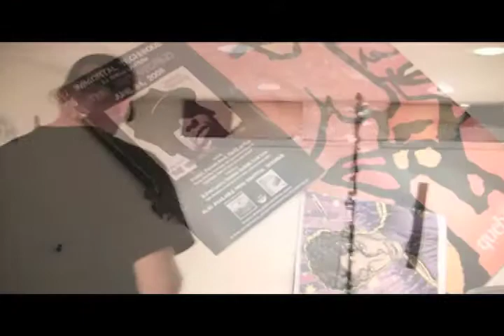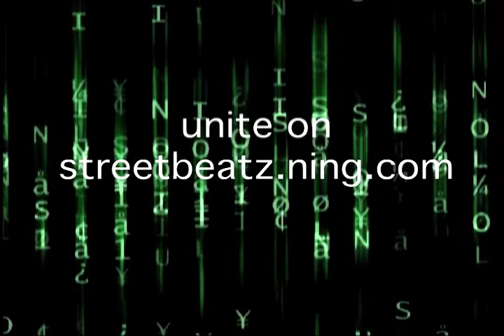STREET BEATZ: MAGNANOMUS + 16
One white rapper out of Detroit that you haven't heard of..but should know!